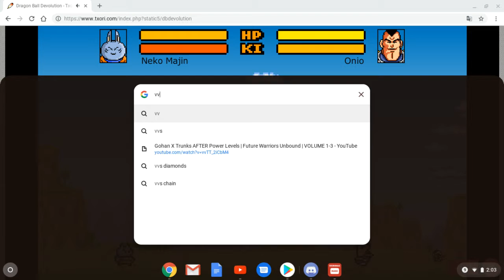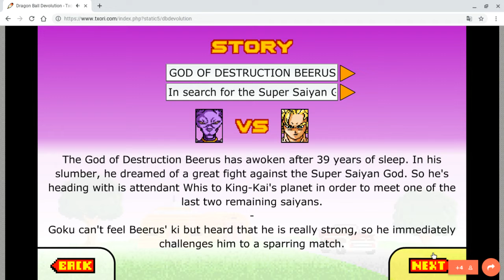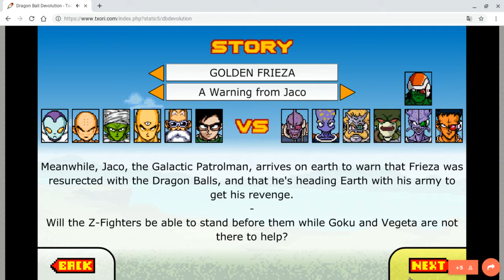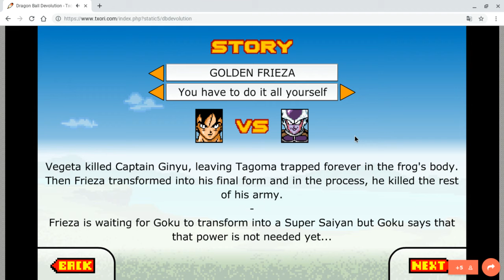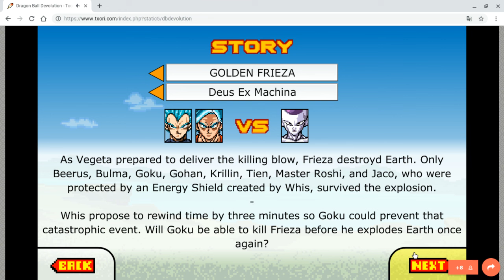Dragon Ball Z Devolution pt.2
YoU cAn'T bEaT mE!!